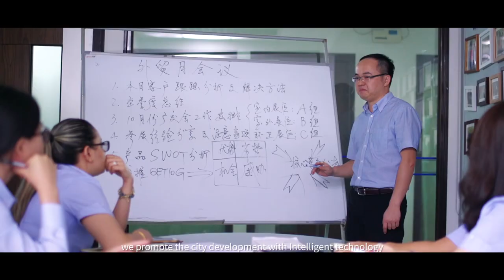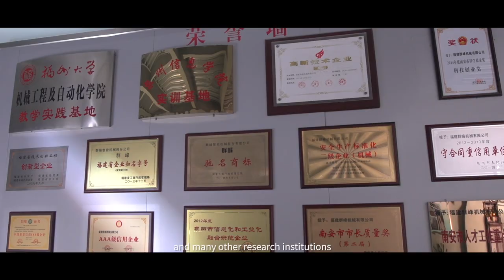Qunfeng Company Introduction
Qunfeng Intelligent Machinery Co., Ltd.
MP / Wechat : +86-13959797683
Building Address: No.11,Zhitai Road,Quanzhou Economy&Amp;Technique Development Zone,Fujian
Sanitation Address: No.18 Binjiang Road Xiamei Mechanical Equipment Industrial Base, Nanan, Quanzhou, Fujian , China